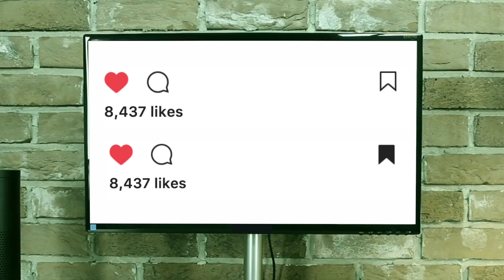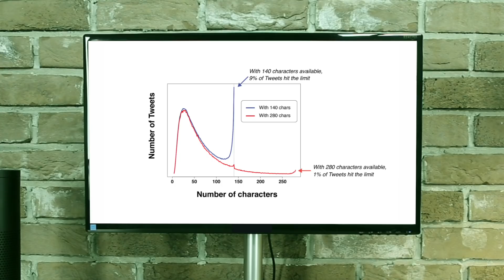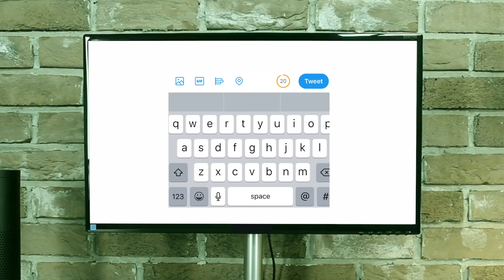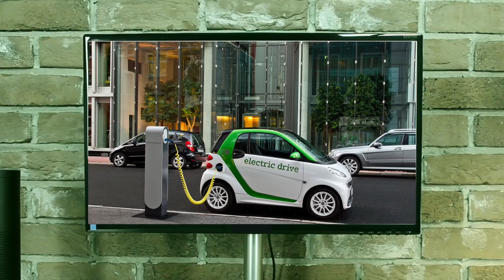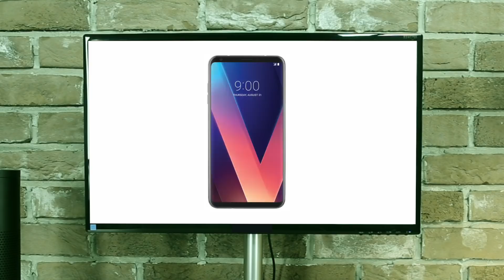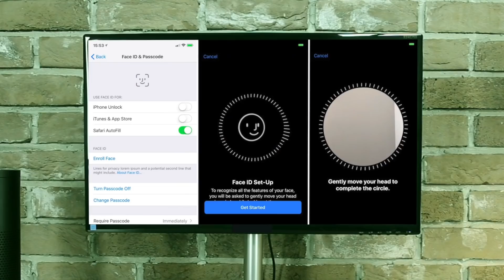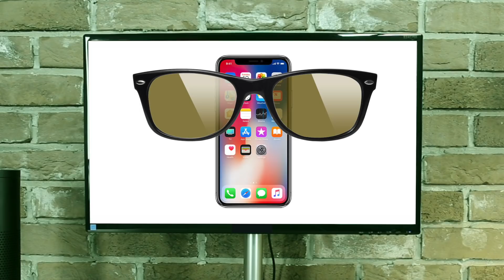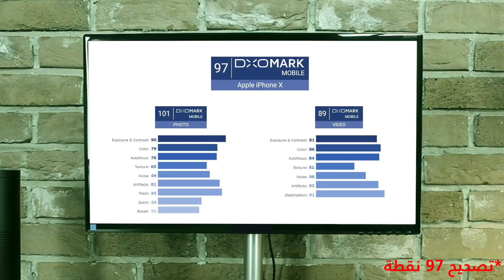سناب يعيدون برمجته من الصفر ؟! وهل نتائج الكاميرات مخادعة ؟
في هذا الفيديو نتكلم عن سناب واعادة تطوير تطبيقهم وعن اصلاحات جوجل للبيكسل 2
وبرضو هل نتائج الاختبارات الكاميرات ممكن تكون مخادعة؟

حسابات Twitter الخاصة بنا:
حساب فيصل السيف:
حساب فيصل سناب تشات:
faisaltechpills
حساب أحمد سناب تشات:
a7madbm
حساب UTD: